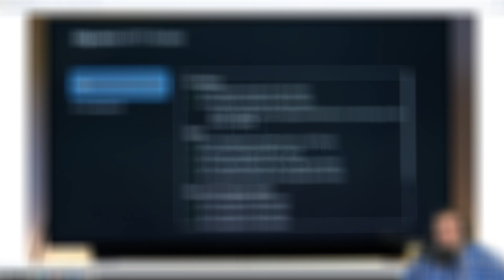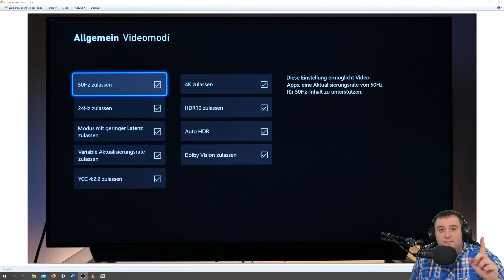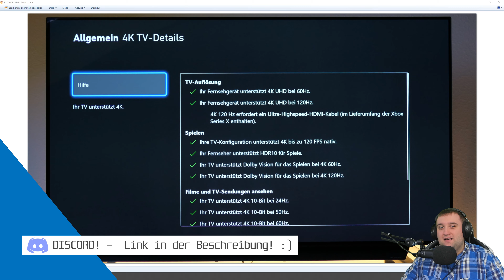LG OLED C1 TV : DOLBY VISION Gaming mit 120 Hz! - MEINE Bildeinstellungen! | Spiele-Optimierer | DE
Mit dem Firmwareupdate 03.15.27 hat LG für den LG C1 OLED-TV das heißerstehnte Update geliefert, um endlich Dolby Vision mit 120 Hz beim Gaming zu verwenden. In diesem Video präsentiere ich Euch meine Bildeinstellungen für den Bildmodus "Spiele-Optimierer" mit Dolby Vision bei 120 Hz! :) Voraussetzung ist natürlich eine Xbox Series X oder Series S.

Bitte beachtet! Bei diesen Bildeinstellungen handelt es sich um meine persönlichen Einstellungen. Jene Einstellungen habe ich nach meinem eigenen Empfinden gewählt und sind darauf abgestimmt, in einem abgedunkelten Raum verwendet zu werden. Ich habe diese Einstellungen nicht vermessen lassen, sondern sie beruhen auf mein Empfinden in Kombination meiner jahrelangen Erfahrung.

Kapitel:
00:00-00:41 Einleitung
00:42-02:03 BITTE VORAB BEACHTEN!
02:04-04:43 Dolby Vision Gaming: Was ihr wissen müsst!
04:44-19:40 LG C1: Bildeinstellungen für Dolby Vision Gaming mit 120 Hz!
19:41-20:51 Outro

★ Support ★

★ Social Media ★

Impressum:

IT-NiS Systemhaus
Inhaltlich Verantwortlicher: Markus Niesen
Harlandstraße 17
37574 Einbeck